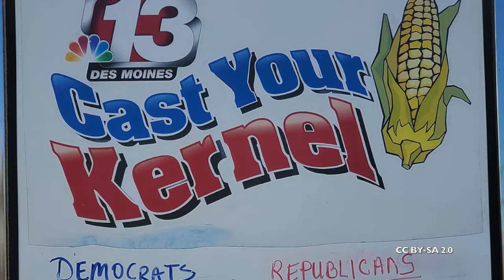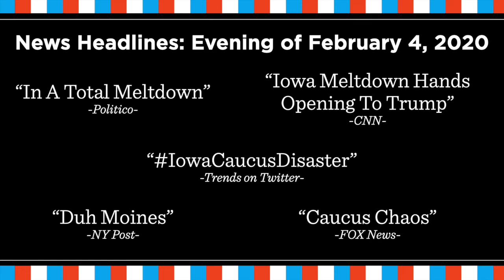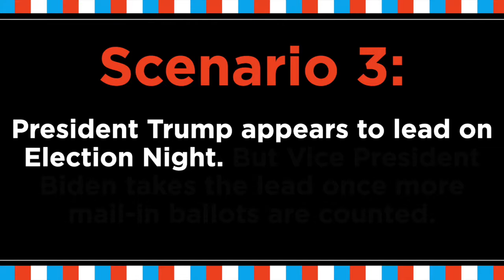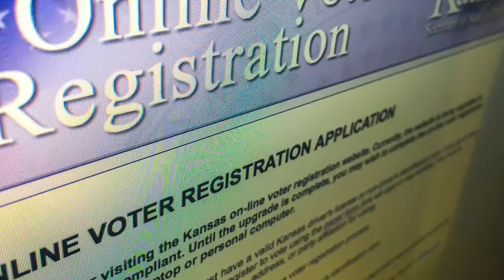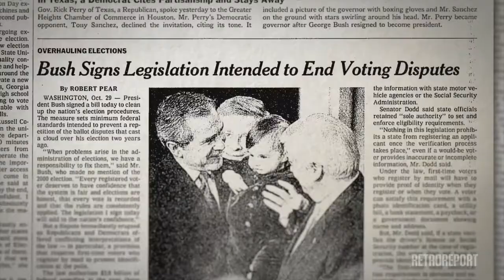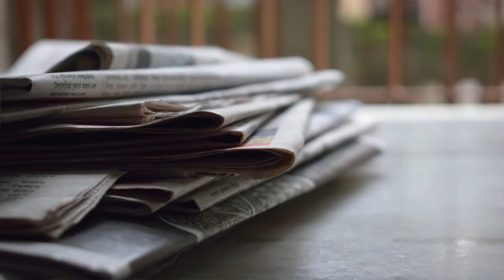What to Expect on Election Night and What it Means for Democracy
Four Kansas political observers preview what might happen on election night. During our launch event for the election edition of the Kansas Leadership Center's Journal Magazine, we heard from Bob Beatty of Washburn University, Patrick Miller of the University of Kansas, Michael Smith of Emporia State University and KAKE-TV Senior Reporter Pilar Pedraza. All addressed the political polarization and tensions and noted reasons for hope in Kansas. Patrick Miller exhort Kansans to trust the election process and engage with others who may not always agree with you.